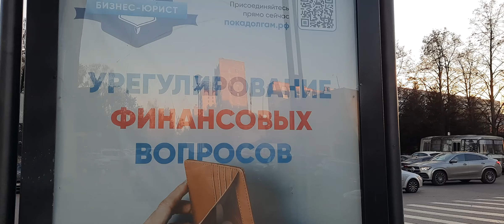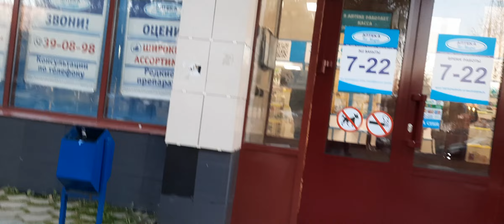здоровье и финансы - так они близки